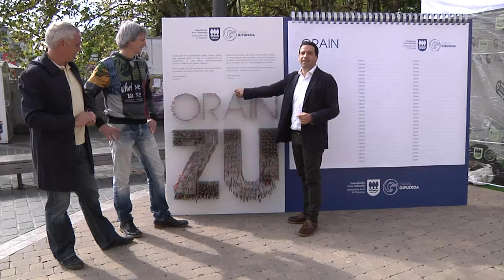Presentación presupuestos abiertos.